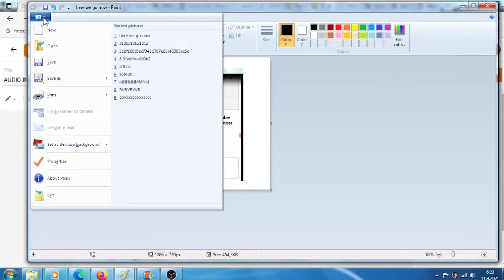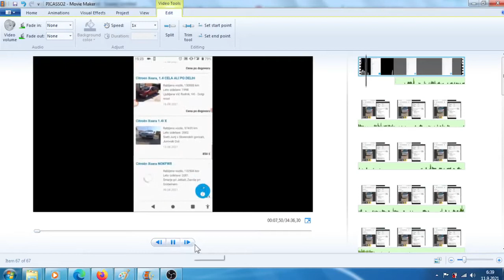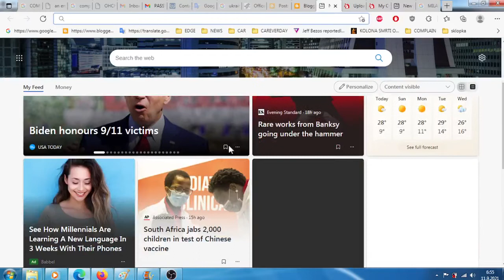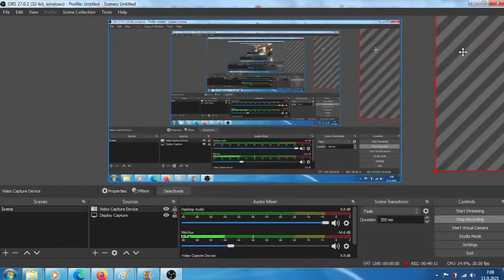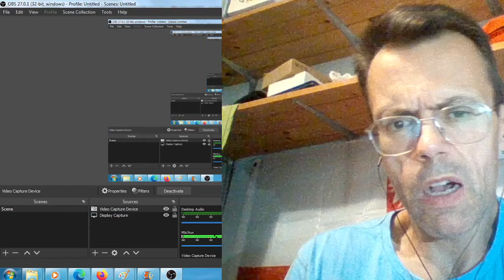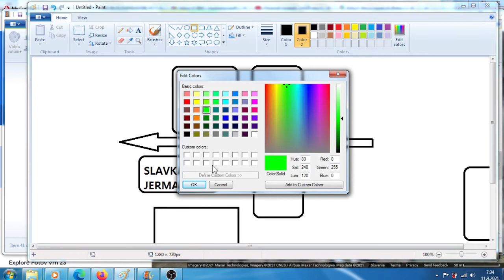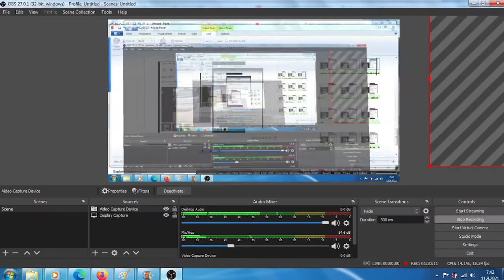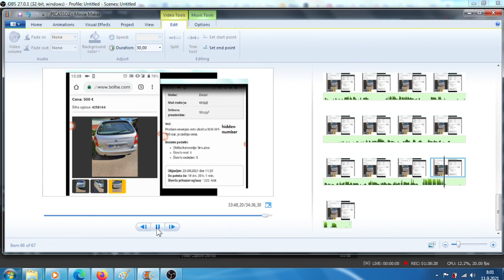MK ULTRA Car Citroen Picasso, family from nearby, neighbors, and more identified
Point out level of daughter of education and as educated for(hairdresser), year of house construction, year when son already worked in Canada, point out daughter worked at Prepih for already 20 years part time - two years prior meeting husband from whom she divorced(actually just a year - perhaps even 9 months to be totally exact), what soon looks like(tall about 185cm and light haired blue eyes - physically was very strong and I think was waiter in Canada) and neighbor's home in Ljubljana also how one got many neighbors across the years, another neighbor participating hunger games in Poland, and so on.

where original audio recording can be heard.